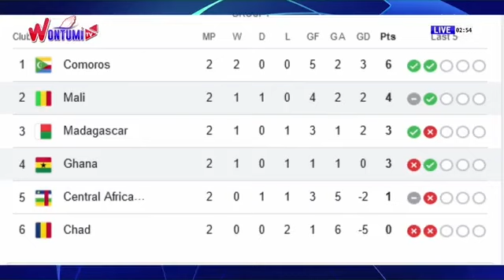Ghana Black Stars to win vs. Mali 🔥 🔥 🔥